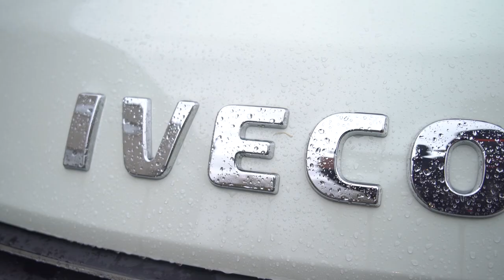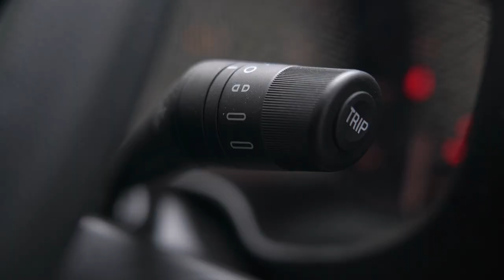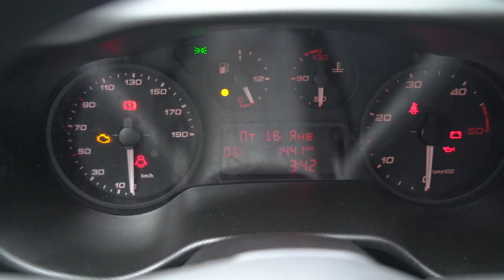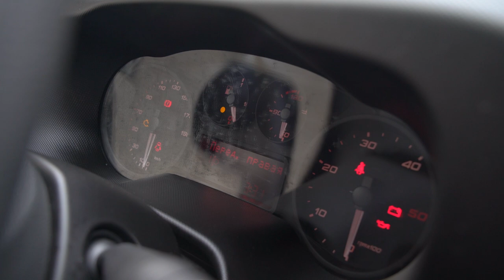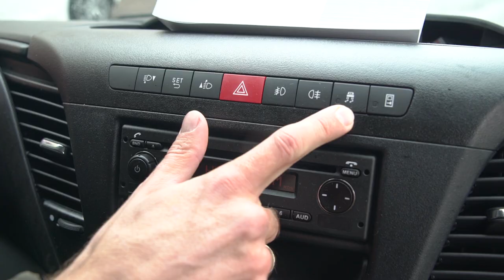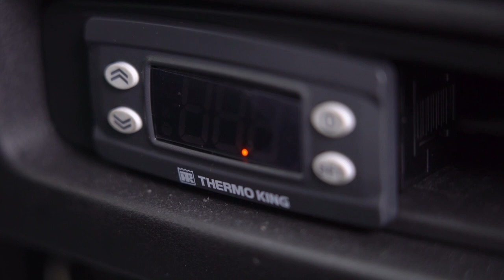Обзор IVECO DAILY 35с15, рефрижератор для цветов | Автоцентр Сухина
Сделали «правильный» рефрижератор для перевозки цветочной продукции на базе Ивеко Дейли 35с15 🚛 Подробнее

Заказчик занимается перевозкой цветов в южные регионы Российской Федерации. Он поставил следующую задачу – собрать комфортабельный, надежный и презентабельный автомобиль. Работать машина будет в жарком климате с большими ежедневными пробегами.

Подобрали базовое шасси IVECO DAILY 35C15 с усиленными задними рессорами. Полная масса шасси 3,5 тонны, категория «B». Колесная база 4100 мм допускает установку фургона с максимальной длиной 4800 мм. Благодаря установленной двухконтурной пневмоподвеске автомобиль без труда увезет до 2,5 тонн груза.

Базовая комплектация дополнена бизнес пакетом. Дополнительно установлены противотуманные фары, увеличенный топливный бак на 100 литров. Кабина повышенной комфортности. Кресло водителя с пневмопружиной, множеством регулировок, подлокотником и обогревом. Мультируль,  оригинальная магнитола, кондиционер.

Под капотом – дизельный турбированный двигатель объемом 3,0 литра, мощностью 146 л.с. Стандарт Евро-5, дополнительная заправка мочевиной не требуется. Трансмиссия – механическая шестиступенчатая коробка переключения передач. Средний расход по трассе с включенным рефрижератором и полной загрузкой – 13-14 л/100 км пробега.

Изотермический фургон Центртранстехмаш повышенной изотермичности. Толщина боковых стенок 60 мм, передняя стенка, крыша, двери – 90 мм с пятилепестковым уплотнителем, панель пола с утеплением – 120 мм. Габаритные размеры 4800х2250х2350 мм, внешний объем 25 куб.м. Чистые внутренние размеры – 4600х2070х2150 мм. Полезный внутренний объем – около 20,5 куб.м. Вместимость 8 европаллет.

Обшивка фургона – плакированная сталь, обрамление и задняя рамка – оцинкованная окрашенная сталь. Настил пола – противоскользящий пластик. Отбортовка 500 мм из рифленого алюминия. Для фиксации груза есть такелажная рейка. По просьбе заказчика дополнительно установили шторы ПВХ на задний дверной проем.

Холодильно-отопительная установка THERMO KING C450. Гарантирует поддержание температуры в фургоне +5°C - +25°C в любое время года. Для подстраховки и снижения рисков в дополнение к холодильному оборудованию установлен независимый отопитель фургона WEBASTO мощностью 2 кВт 👍

Гарантия на шасси – 1 год без ограничения пробега, гарантия на фургон и холодильное оборудование – 2 года

00:07 введение, задача от клиента
01:17 базовое шасси Ивеко Дейли 50с15
07:35 интерьер кабины IVECO DAILY
15:00 силовая установка
16:55 изотермический фургон Центртранстехмаш
20:30 холодильно-отопительная установка THERMO KING C450
22:58 заключение, цена рефрижератора на базе IVECO DAILY 35с15

Цена автомобиля под ключ составила 3,8 миллиона рублей. Хотите такой же? Обращайтесь!